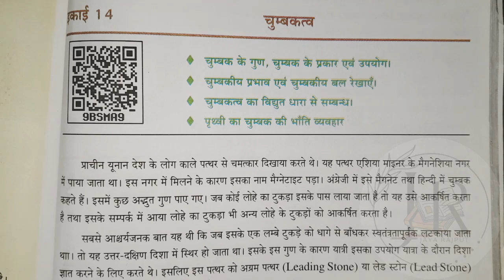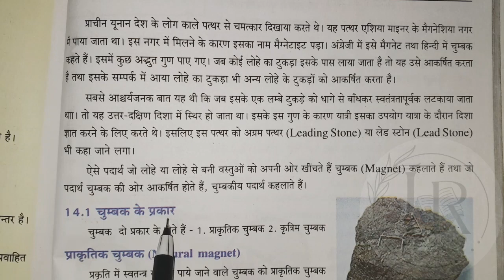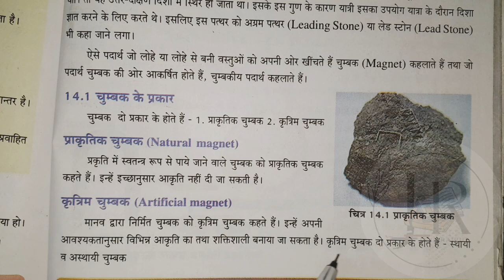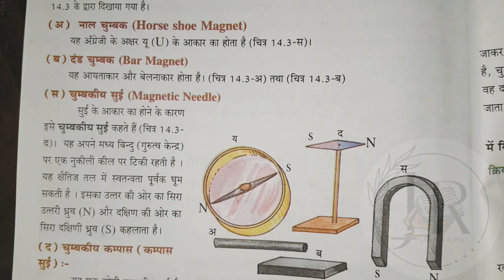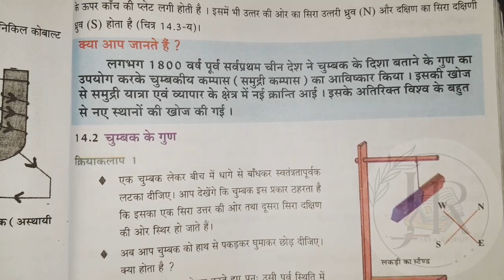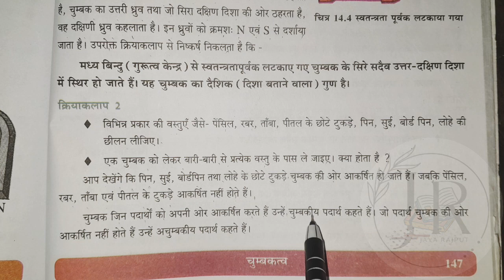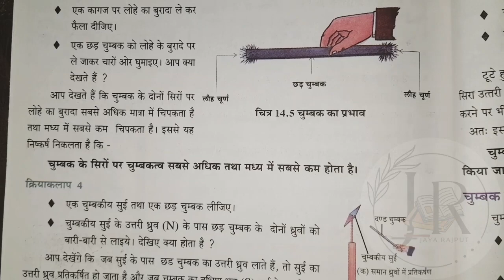विज्ञान:आओ समझें विज्ञान(Class 8) |Chapter 14 | PART-1 | चुम्बकत्व